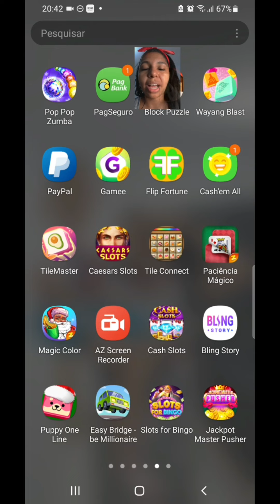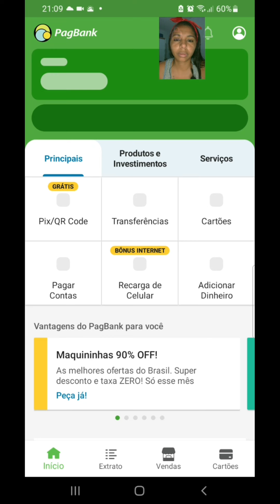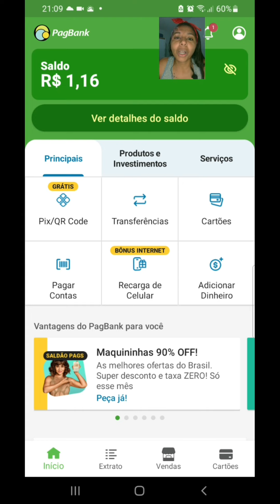🤑JOGO PAGANDO VIA PIX😱(PROVA DE PAGAMENTO )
OI MEU POVOOOO
ENTÃO 🥰😍🥰😍🥰😍
VAMOS BAIXAR ESSE APP 🙃
E COMEÇAR FATURAR  AGORAAAAA?

BAIXE,INSTALA E JOGA PRA GANHAR!!!